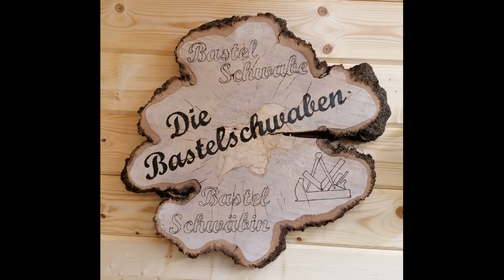Basteln mit Schatz - 1. Advent 2021 - AdventskranzTeil-2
Die Bastelschwäbin sorgt mal wieder für Stimmung. Unsere Adventsprojekte dürfen deshalb auch gerne mal etwas länger dauern.
Diesmal ist es ein 2-Teiler

Etsy Shop

Schaut einfach mal in unsere Wunschliste rein.
Wir freuen uns über jede Kleinigkeit.

Hier findet ihr mein Werkzeug:

Die Bosch Tischbohrmaschine
Der Scheppach Hobel HMS1080

Werkzeuge:

Den Exzenterschleifer
Den Druckluftnagler
Der große Akkuschrauber
Der kleine Akkuschrauber
Die Makita Oberfräse
Die Makita Flachdübelfräse
Fräser, Bohrer und Sägeblätter:
Der ENT Schubladenverleimfräser
Die Nutfräser von ENT
Die C-Nutfräser
Die Abrundfräser
Die Spiralnutfräser
Die ENT Holzbohrer
Die Stier Metallbohrer
Die Forstnerbohrer
Das Sägeblatt

Drechseleisen HM
Drechseleisen Mannesmann
Schleifsatz Drechseln
Das Streichmaß Holz
Das Streichmaß Metall
Der Automatische Körner